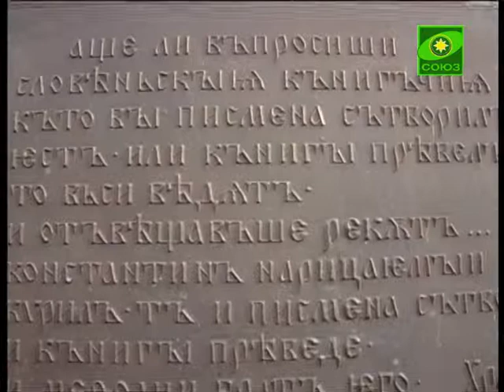В Чехии состоялись празднества в честь 1150-лет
В славянских странах чествуют просветителей Кирилла и Мефодия. В Чехии состоялись празднества в честь 1150-летия прихода святых равноапостольных братьев в Великую Моравию. Фестиваль под названием «Встреча культур» созвал представителей Поместных Православных Церквей, духовенство Чехии и государственных деятелей страны. Почетным гостем торжеств стал Константинопольский Патриарх Варфоломей.